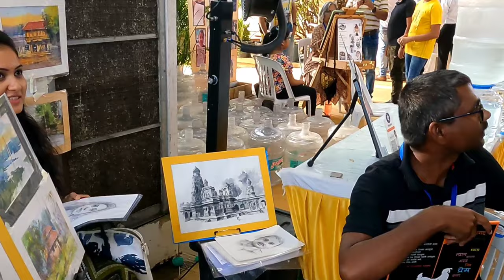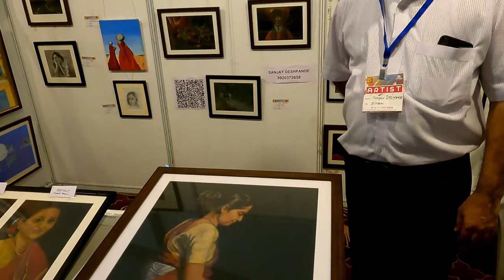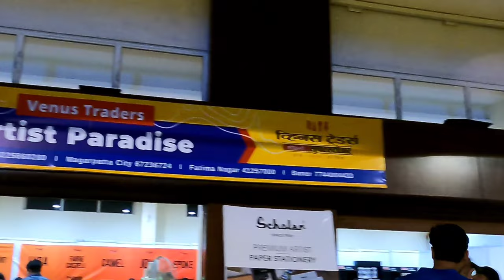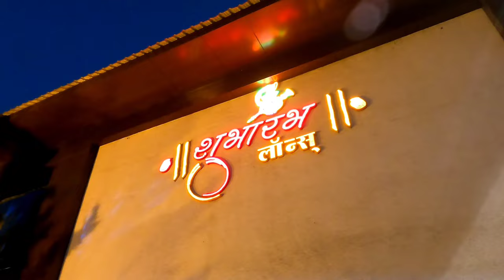International Art Expo Pune - May 2022 || Art Exhibition in Pune || 400 Artist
In this video I have covered the Art Expo Pune, this expo was open for public from 12th May to 15th May 2022, around 100 stalls and many panels..

400+ Artists participated in this exhibition,

Venue - Shubharambh Lawns - Karve Road Pune.

I have used Windsor Newton colors for this painting
Buddha Painting Tutorials for your reference.